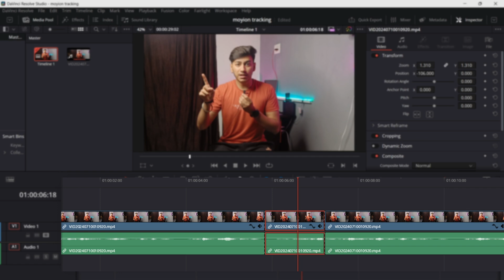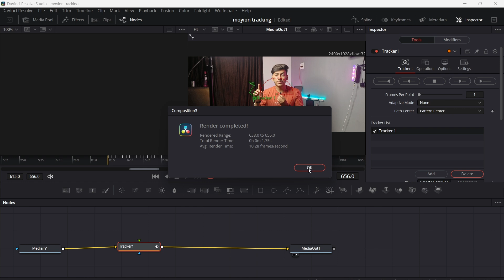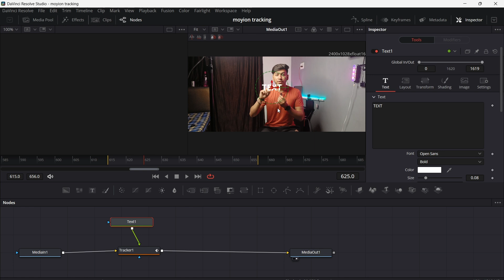"Mastering Motion Tracking in DaVinci Resolve: Step-by-Step // Madhavam Edits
---"Mastering Motion Tracking in DaVinci Resolve: Step-by-Step // Madhavam Edits \\ in davinci ,17,18,19

Welcome to Madhavam Edits! Dive into the world of video editing with comprehensive tutorials, creative techniques, and project walkthroughs. Whether you're a beginner or a pro, our channel offers step-by-step guides on Adobe Premiere Pro, Final Cut Pro, DaVinci Resolve, and more.

 I'm Madhavam, a passionate video editor dedicated to helping you elevate your editing skills.

Let's transform your editing skills and bring your creative visions to life!